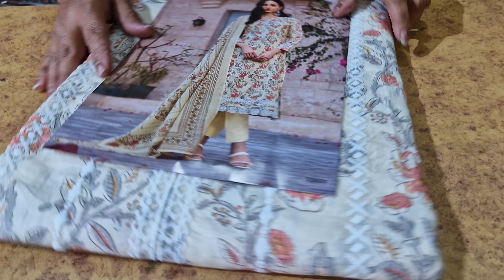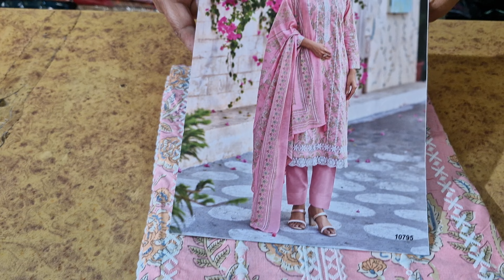🌹Ganga brand का beautiful collection🌹 Jabardast collection 🔥 7988264565 🌹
ganga suits
ganga suits
krupali suit
Dailywear Suit
Maslin suit
Ganga DHAMAKA
Ganga ke suit
Ganga 2023
gangasuitsaleofferpr
boutiquesuitsale
partywearsale
ganga
fashion
kapda
viralvideo
wholesale
market
latest
update
news
trending
boutique
fashiontrending
suit
pantplazzo
suitsalwar
गंगा सूट
ganga suits
ganga suits rohtak
partywear suits
partywear
ganga fashion
branded suits
winter suit
paridhan boutique
silk suits

Ludhiana market for wholesale suit ludhiana Ludhiana kapda market ludhiana wholesale market ludhiana gandhi market ludhiana market ludhiana suit market velvet suit in gausala gaisala road gausala road madhopuri market ludhiana woolan market woolan cut peace velvet cut peace ludhiana chaura bazar ludhiana ghanta ghar ludhiana city pakistani suit pakistani cotton suit party wear cotton suit designer ladies suit heavy handwork suit best ladies suit market chandni chowk ladies suit chandni chowk wholesale market in delhi Punjabi wedding suit design,kurta dupatta